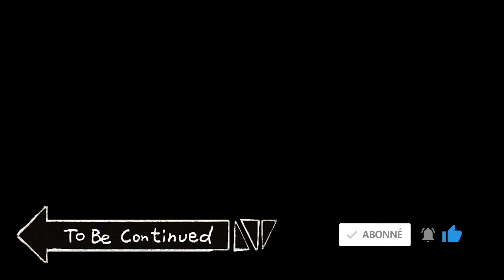MARVEL'S SPIDER-MAN [PS5] [FR #9] - LE PLAN DE MARTIN LI !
Gameplay | Let's Play FR sur MARVEL'S SPIDER-MAN [PS4] ! - Disponible sur (PS4)

Configuration PC / CONSOLE :

Cooler Master MasterBox MB520
Carte mère
Gigabyte B450M-DS3H
AMD Ryzen 5 2600
3.4GHz / 3,9Ghz
Carte Graphique
MSI GeForce RTX 2060 VENTUS 6GB OC
1TB SATA 7200rpm Seagate BarraCuda
500GB SSD Samsung 860 EVO
Memoire RAM
16GB (8GBx2) Corsair Vengeance
DDR4
2400Mhz
Système d'exploitation
Windows 10 Pro
PS4 Pro 1To Blanche
Switch Joy-Con Gris
Boitier de capture
AverMedia Live Gamer Portable 2 Plus - 4K Pass Through,1080p60
Samsung C27F396FHU - Incurvé 27"
Beyerdynamic DT770 PRO 80 Ohm
Micro / Carte son
Rode NT1-A Kit